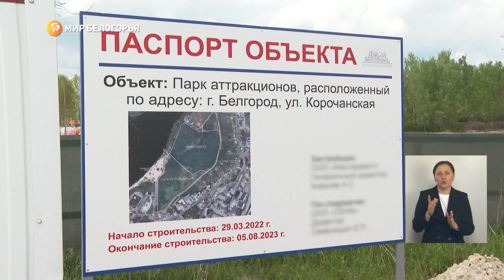«Такой день». Белгородские новости (выпуск 10.05.23)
На местах свалок в Грайвороне и Белгороде появятся сквер и парк для отдыха. Более 30 пострадавших от обстрелов предприятий получили сертификаты на грантовые выплаты. Геронтоволонтёры «Мы вместе» и члены партии «Единая Россия» поздравили детей войны. Об этом и не только – в объективах наших съёмочных групп